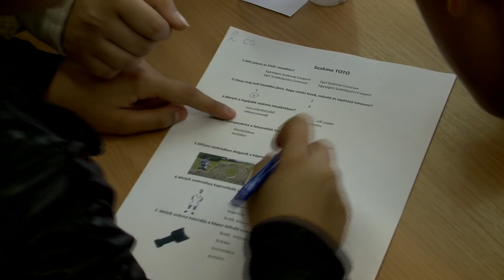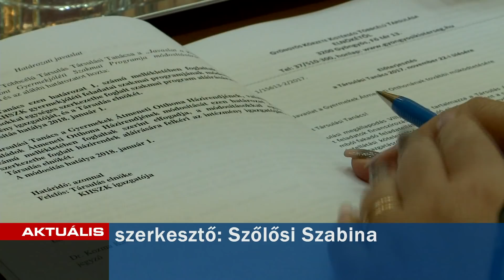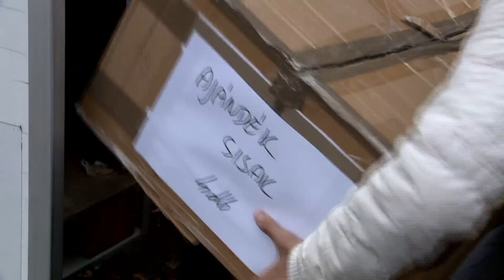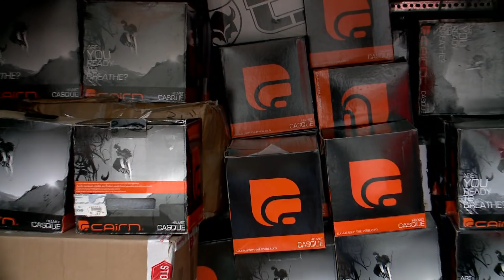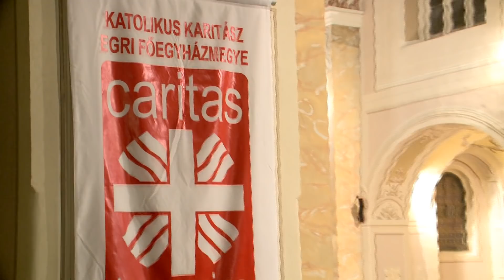GyTv Aktuális 2017-11-22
Európai szakképzési hét; Sífelszerelések adományként; Erzsébet-napi jótékonysági hangverseny